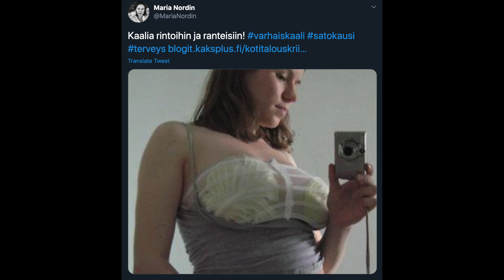R/Antti: Puoskarilaki - Big Pharman salaliitto?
Onko laille oikeasti tarvetta vai onko kyseessä lääketeollisuuden salaliitto?